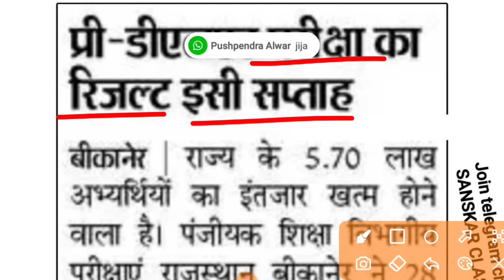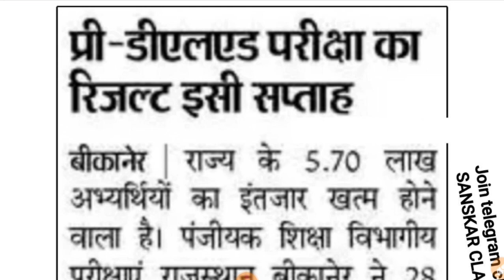BSTC Result 2023 | BSTC Cut Off 2023 | BSTC Result live 2023 | BSTC Result News 2023